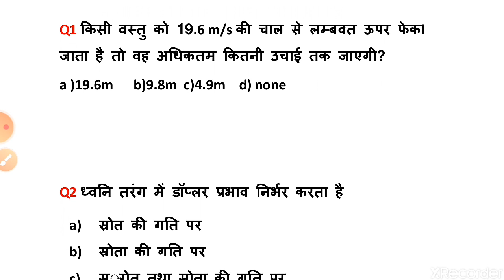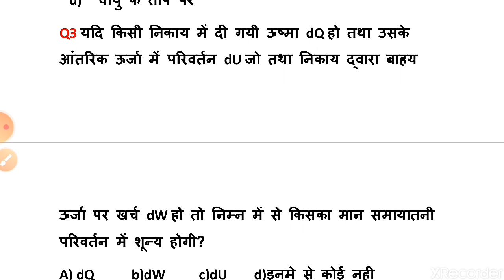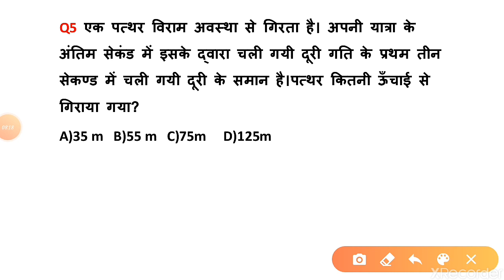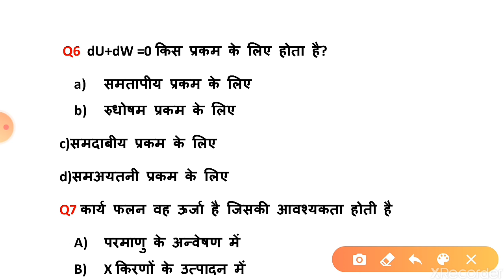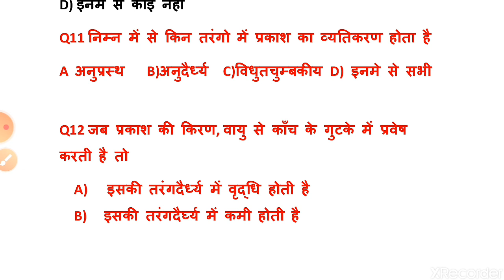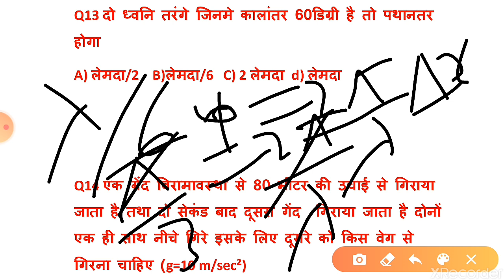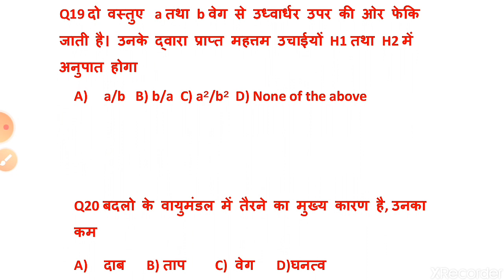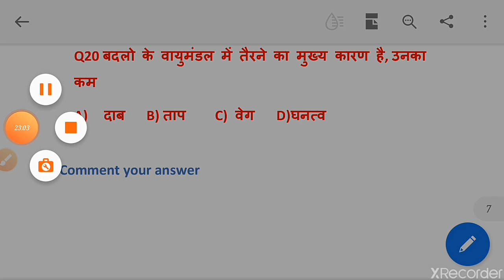Airforce X group, Navy SSR AA/SSR physics mock Test.Practice set.NDA previous year question physics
Physics का ऐसा questions जो आपके एग्जाम में आये तो आपसे छूट न पाए।
अपको  daily इस channel  के माध्यम से physics और english का mock test कराया जााऐगा ।